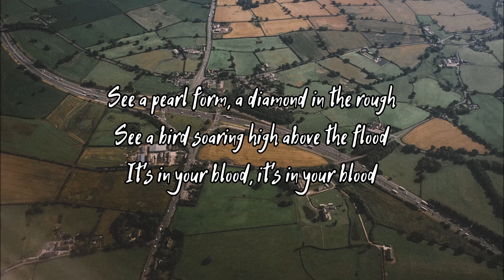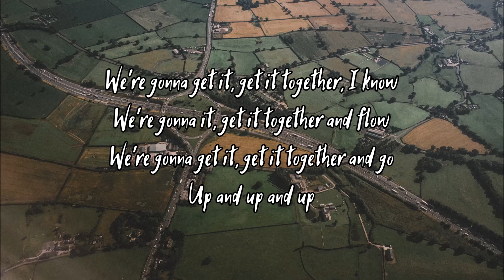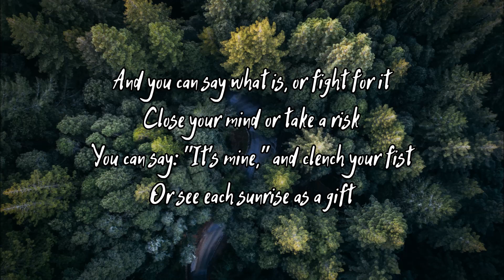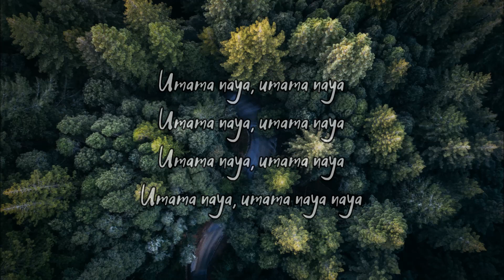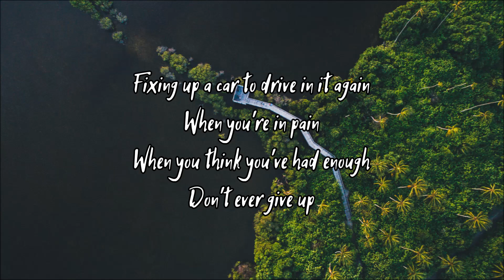Lennon & Maisy - Up and Up (Coldplay Cover) Lyrics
Photos taken form unsplash.com (as follows by Mitchell Orr, Adam Torres and Afrah)